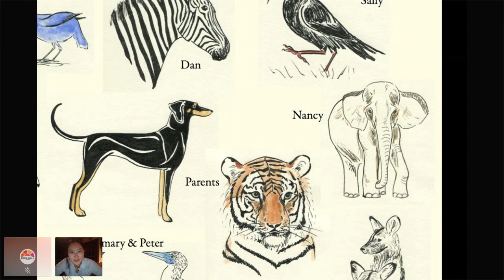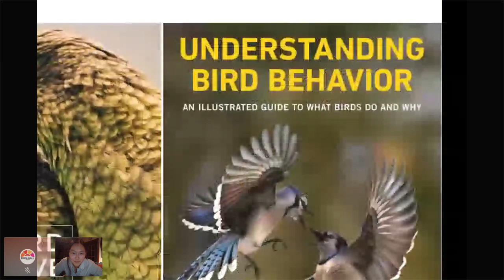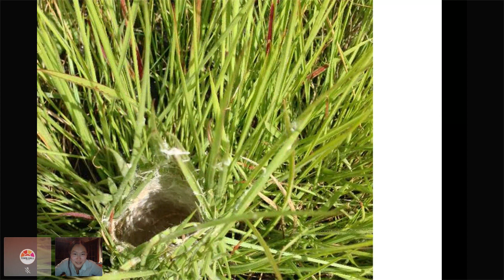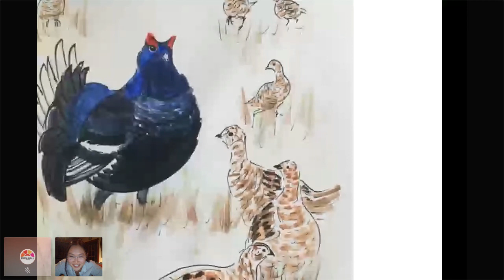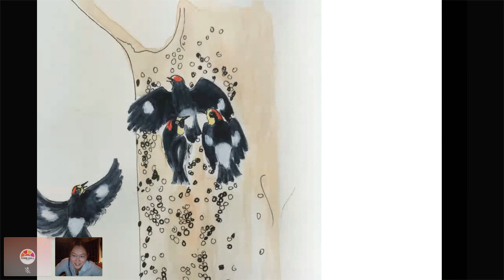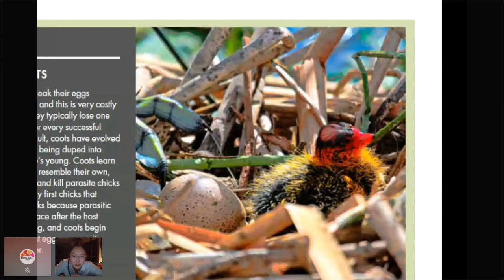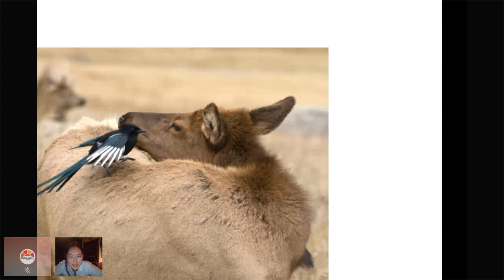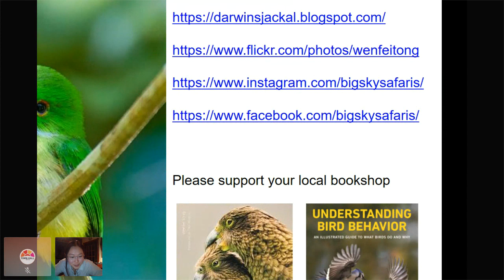Wenfei Tong: The Private Lives of Birds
Birds are intelligent, sociable creatures that exhibit a wide array of behaviors—from mobbing and mimicking to mating and joint nesting. But why do they behave as they do?

Biologist Wenfei Tong joins us with observations from her new book, Understanding Bird Behavior, bringing to light the remarkable actions of birds with cases from species around the world. Through engaging vignettes about the private lives of birds, Tong explores how birds find food, what their courtship rituals look like, the familial conflicts that crop up, and the stresses and strains of nesting. She also shares how birds change certain behaviors based on climate. Drawing on both classic examples and the latest research, join her as she offers a close-up look at the many ways birds conduct themselves in the wild.

Wenfei Tong is a biologist with a passion for understanding and conserving the natural world. She has a PhD in evolutionary biology from Harvard, where she is currently a research associate. Her first book was Bird Love: The Family Life of Birds.